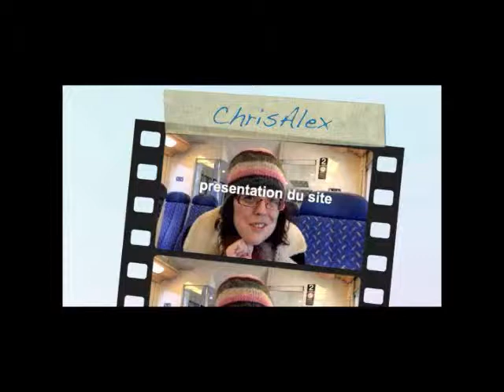presentation du Kodak AZ pro 521 V2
Déballage du Kodak AZ pro 521 un appareil photo hybride tout terrain

Notre twitter @alexbrd50